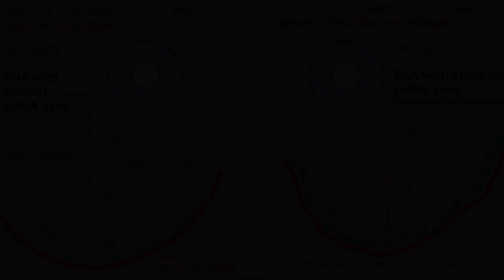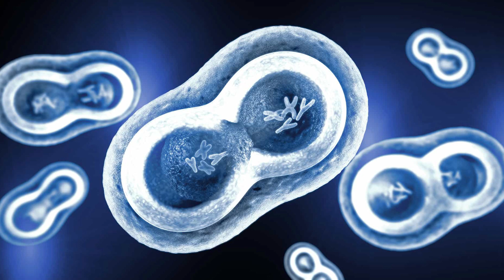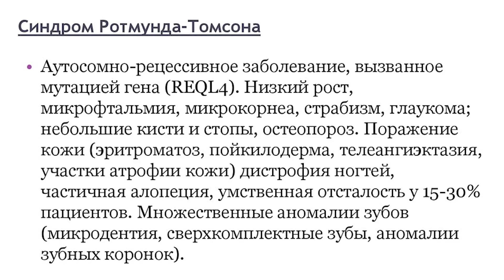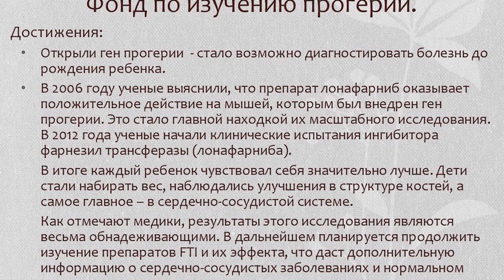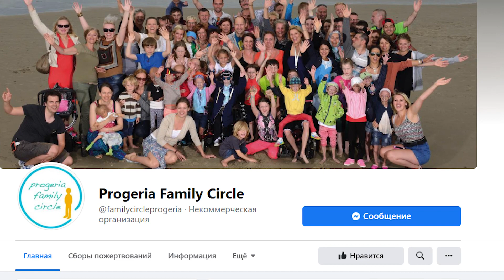Прогерия – когда Старость приходит в Детстве | Коротко о Прогерии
Время меняет наше тело и организм – это неизменная константа жизни. Сегодня люди живут достаточно долго, а рекомендации врачей  по здоровому образу жизни помогают сохранять активность и замедлить прогрессирование заболеваний. Возрастные изменения мы учимся принимать, не считая их недостатками, а при желании внешние изменения можно скорректировать. Но основная сложность старения не связана с внешностью — с возрастом накапливаются генетические мутации, появляются болезни, которые снижают качество жизни и ухудшают самочувствие. Однако бывает, что организм стареет в ускоренном режиме. Такое происходит при прогерии, редком генетическом заболевании, которое проявляется в раннем детстве и вызывает преждевременную смерть.

Главы:
0:00 Старение
0:50 Механизм заболевания
1:27 Детская прогерия
2:48 Взрослая прогерия
4:27 Фонд изучения прогерии

Прогерия вызывается мутацией  гена LMNA, который кодирует белок ламин А, обеспечивающий молекулярную поддержку клеточных ядер. Дефект белка приводит к нестабильности ядра при делении клеток и ранней гибели всех клеток тела. В клетках больных прогерией ядерные оболочки сморщиваются, ядра приобретают неправильную форму. Т В результате организм не только перестает расти, но и теряет способность заменять отмирающие клетки новыми, что и приводит к ускоренному старению.
Частота детской прогерии оценивается как один случай на четыре миллиона новорождённых, на 2019 год в мире насчитывалось 157 детей с прогерией. Возрастом начала прогерии считают первые два года жизни.
Кроме детской прогерии выделяют также и взрослую прогерию или Синдром Вернера – это преждевременное старение, которое наступает  после полового созревания с истончением волос и развитием состояний, характерных для старости (например, катаракты, сахарного диабета, остеопороза, атеросклероза). Обнаруживаются он  с 14 до 18 лет.
Преждевременное старение является особенностью так же и других редких прогерияподобных синдромов.
Синдром Ротмунда-Томсона проявляется преждевременным старением с повышенным риском к онкологии.
Синдром Коккейна заболевание, вызванное мутацией в гене ERCC8, Клинические симптомы включают серьезное нарушение роста, кахексию, гипертонию, почечную недостаточность, светочувствительность кожи и умственную отсталость.
Хотя и больные прогерией в среднем не доживают и до 20 лет, бывают исключения. Жительница США оказалась одной из самых пожилых среди преждевременно постаревших. Тиффани Ведекинд  из города Колумбус, штат Огайо, диагностировали прогерию  только во взрослом возрасте.  В случае с Тиффани врачи решили, что скорее всего у нее легкая форма, поэтому раньше болезнь никаким образом не давала о себе знать.

1. Поделитесь ссылкой на это видео со своими друзьями.

Прогерия – как Молодые становятся Стариками | Коротко о Прогерии